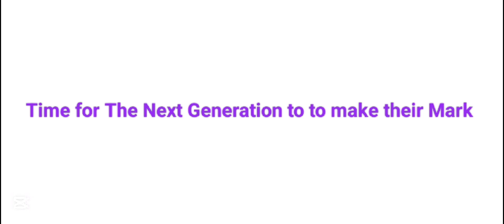Paw Patrol Rideout Academia OP : Prove...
Time for The Next Generation to start Their journey...